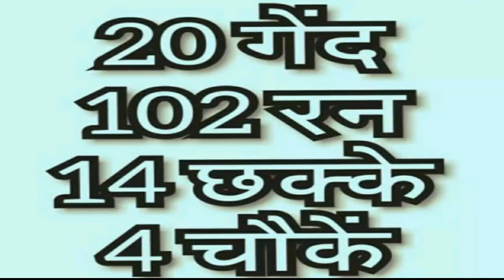20 गेंदों में शतक लगाने वाला एकमात्र भारतीय बल्लेबाज नाम जानकर हैरान रह जाएंगे।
20 गेंदों में शतक लगाने वाला एकमात्र भारतीय बल्लेबाज नाम जानकर हैरान रह जाएंगे।

₹50 का Paytm cash पाने के लिए नीचे दिए गए लिंक पर क्लिक करके आप इस ऐप को डाउनलोड कर लीजिए डाउनलोड करते ही आपको ₹50 तुरंत मिल जाएंगे .